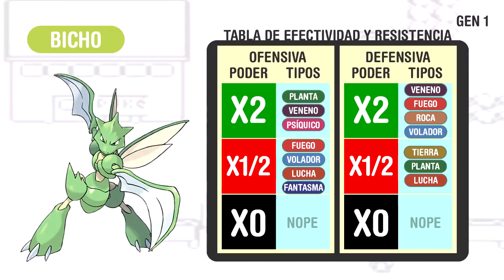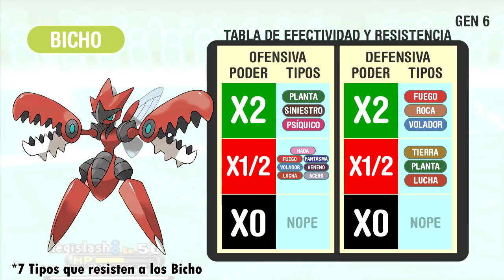Evolución del Tipo Bicho: Gen 1 - 7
¿El tipo bicho es tan malo? Tal vez las nuevas generaciones han sido más amables con este tipo elemental.